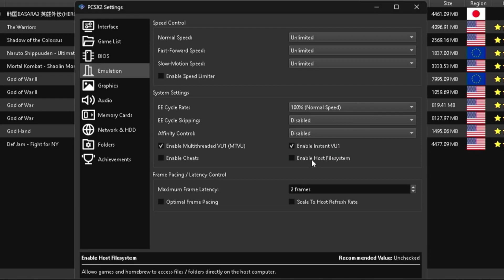Ultraman Nexus | Celeron N4000 + UHD 600 | 4GB RAM | PCSX2 Nightly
🛠️Specs🛠️

🔧Software🔧

🎵Music🎵